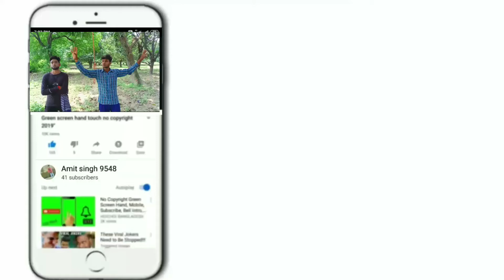A gaye Meri Maut Ka Tamasha dekhne Nana Patekar